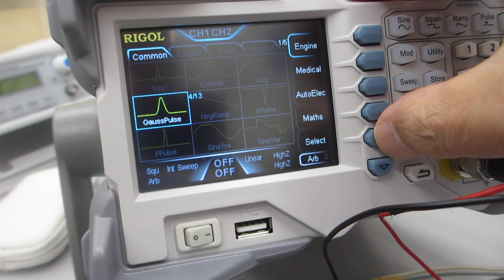超音波発振システム（25MHz 2ch 200MSa/s）を開発（超音波システム研究所）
２台のファンクションジェネレータの利用技術